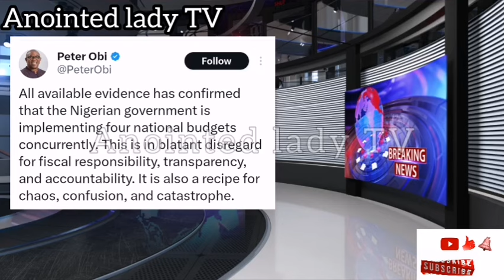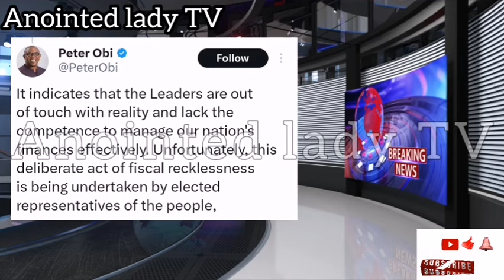BREAKING ‼️ E DON RED FOR PETER OBI TINUBU AND CABALS OO W0ŤOP0RIUSLY HAPPENING LIVE AS PETER OBI👇